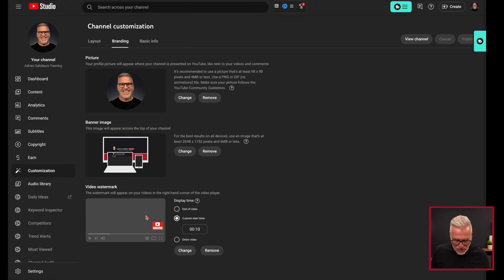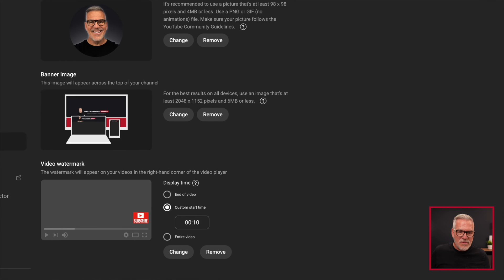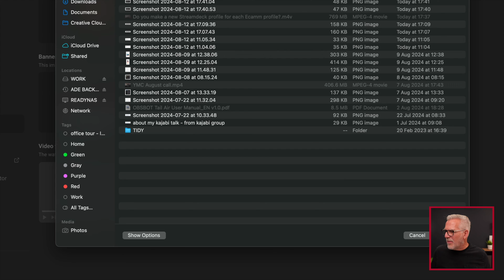How To Add A Clickable Subscribe Button To YouTube Videos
Do it once and it applies to ALL your videos, past and future!